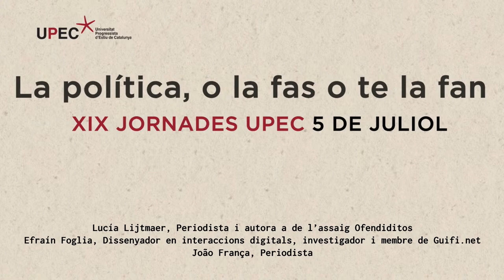Lucía Lijtmaer i Efraín Foglia: Llibertats i poder. Hackers feministes i ofendiditos - UPEC 2023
Lucía Lijtmaer, escriptora, codirectora del podcast 'Deforme Semanal' i autora de l’assaig 'Ofendiditos'.
Efraín Foglia, dissenyador en interaccions digitals, investigador a la UOC i membre de Guifi.net.
Modera: João França, periodista.